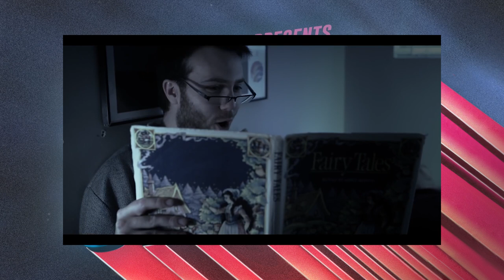Whistler Opening Weekend, Gnarly Injuries and Rewatching IFHT Sketches | Ep. 46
The guys talk about Whistler Bike Park Opening Weekend, getting surgery to have screws removed from their legs, gnarly past injuries, allergic reactions to drugs, why wombats have cube shaped poop, and opening weekend, and they rewatch old IFHT Films sketches.